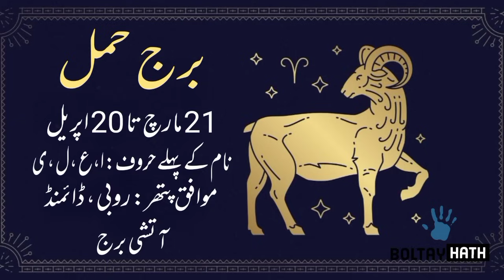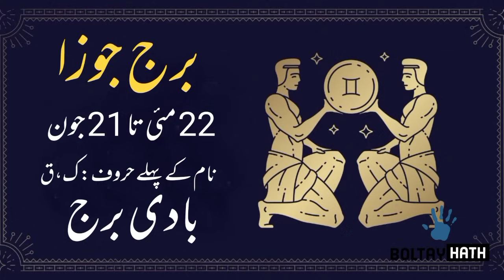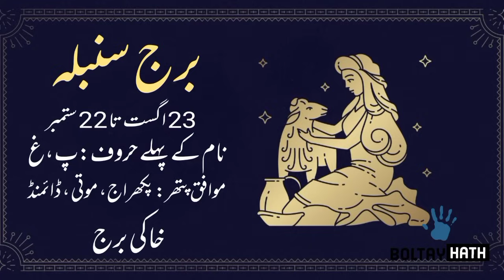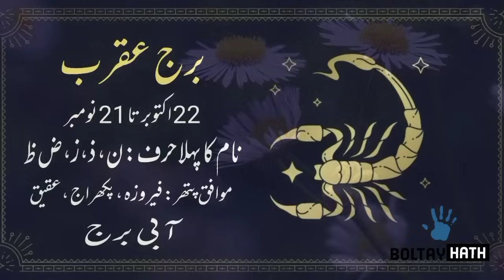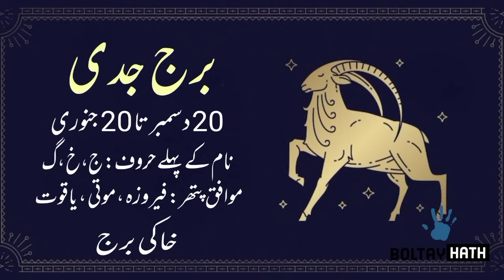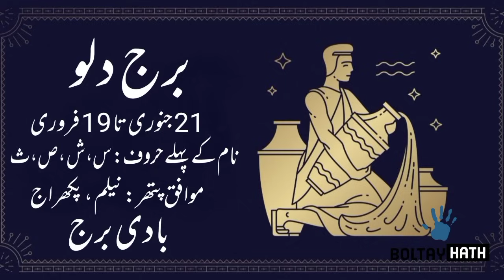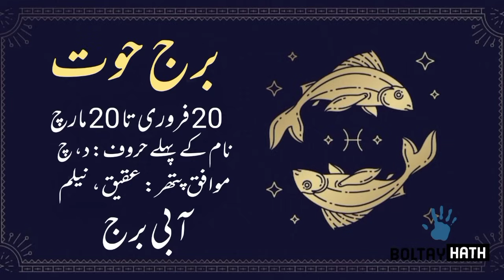15 October 2023 || Daily Horoscope In Urdu 2023 || Aj Ka Din Kaisa Rehega 2023 || Boltay Hath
15-10-23 Horoscope
Horoscope For Today
Love Horoscope
Daily Zodiac Sign
Astrology
aaj Ka Din Kaisa Rehega
Astrological Predictions
Aaj Ka Din Kaisa hai
Aaj Ka Din 15 October 2023
Horoscope And Astrology Of The Day 15 October 2023
ajkadinkaisarahega